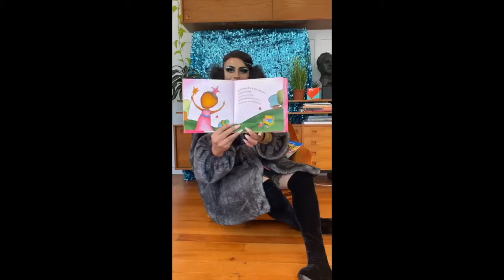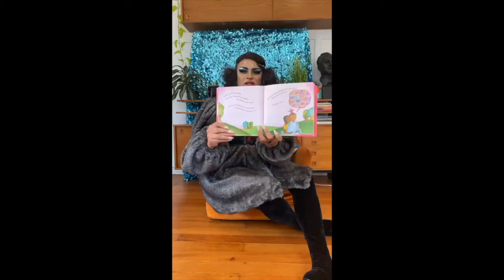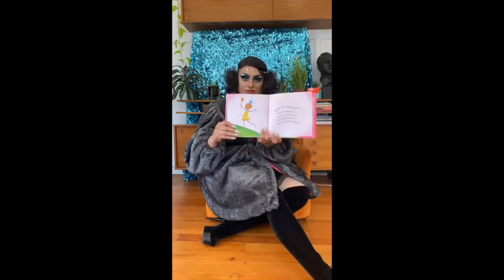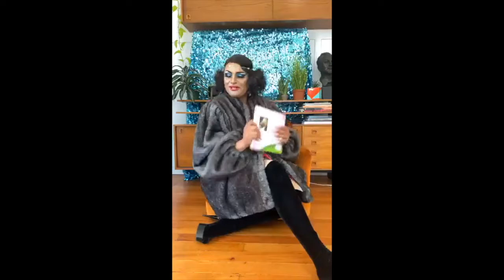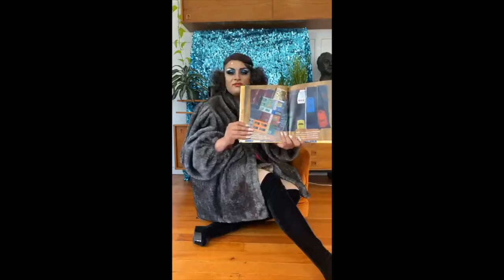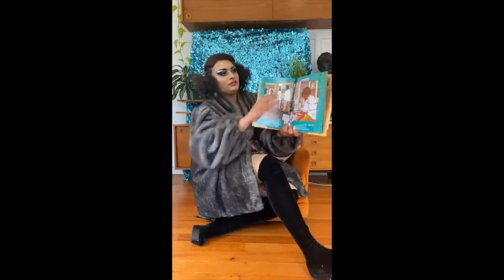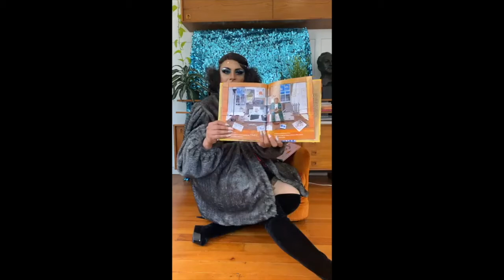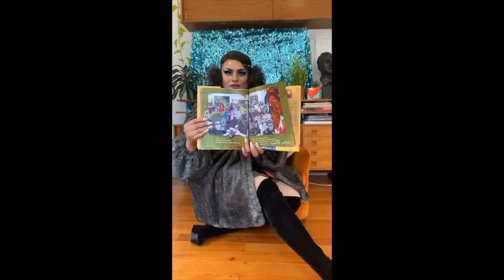SJMA + Drag Queen Story Hour with Persia 2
Per Sia reads Javaka Steptoe's Radiant Child: The Story of Young Artist Jean-Michel Basquiat and Shilo Davis's My Princess Boy.